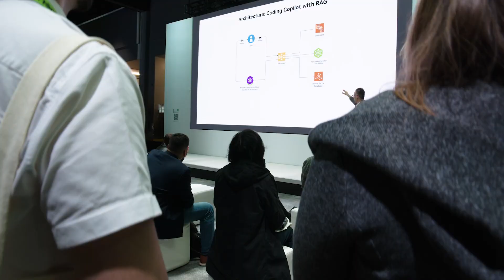Making AI Work For You with HPE at NVIDIA GTC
AI is now fully in the enterprise age, spurring business leaders of all kinds to think strategically and drive AI initiatives that will transform their organizations. While at NVIDIA GTC, WWT's Jeff Fonke caught up with Senior NVIDIA Alliance Manager for HPE Andrew Taylor to talk about HPE's new enterprise-class, end-to-end AI-native generative AI portfolio and how organizations can best leverage the rapidly evolving AI ecosystem. Jeff and Andrew also talk about key themes and learnings from NVIDIA GTC and how they can be applied to AI strategies today.